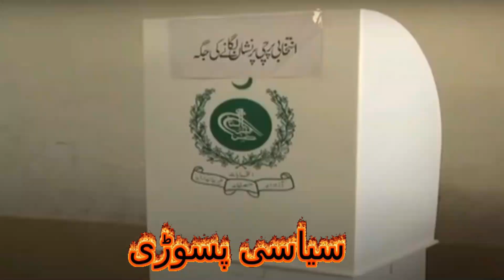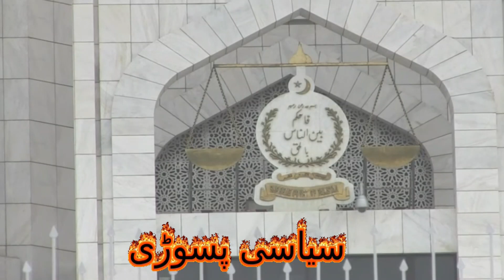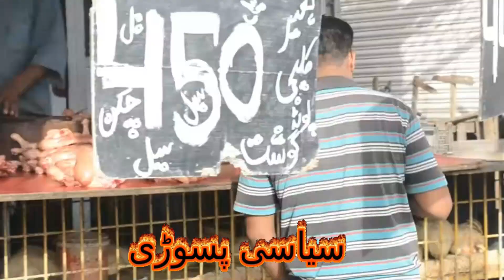آرمی چیف کی تقرری اور سیاسی مشا ورت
کپتان کے لہجے میں تلخی بھڑ گئی
پاکستانی سیاست کا اونٹ کس کروٹ بیٹھے گا